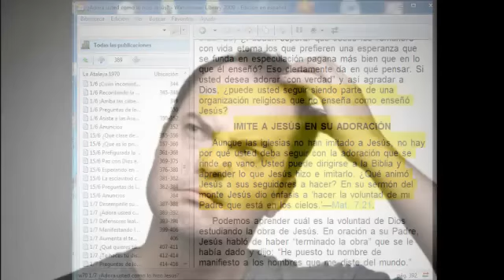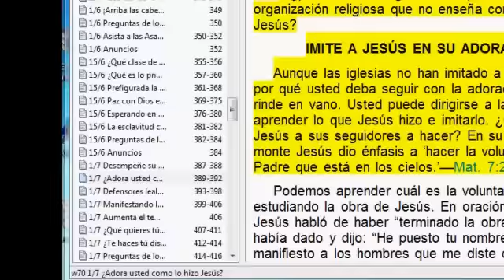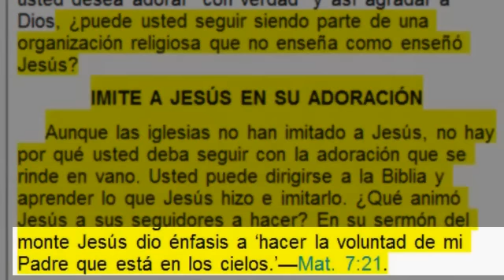Testigos de Jehová( Si la WT no tiene la verdad, ¿A donde puedo ir para hallar la verdad?)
Muchas personas nos preguntan: Si la Watchtower no es la religión verdadera y no enseña la verdad, ¿ A qué religión podemos ir para hallar la verdad enseñada en sus doctrinas bíblicas?